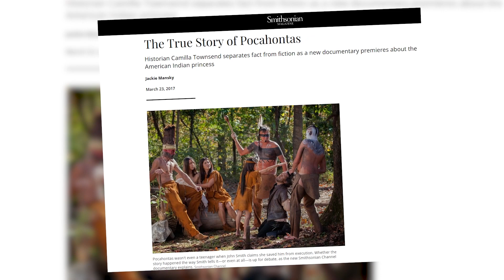The REAL & Disgusting Side Of John Smith Disney Left Out Of Pocahontas…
Disney HAD To Leave Out This DISGUSTING Side Of John Smith…| Disney's Pocahontas

There has arguably been no story in history that has been warped by Disney more than Pocahontas, granted it wasn’t entirely their fault. Many of the accounts that Disney used for their storybook retelling of Pocahontas’s life came from stories and records that relied a lot on the reports told and written about by John Smith himself. But thanks to historians, it’s become easier to access the real story and because of that, it’s been clear that John Smith lied. A lot. Almost his entire recounting of his time in America was falsified and misconstrued throughout history. And it turns out that the REAL Pocahontas wasn’t involved with the colonizers by choice, and because of that, her life was filled with a lot of pain, most of which was outright omitted from John Smith’s stories.

Inspired by Pocahontas Full Story | Disney vs Original: Discovering Disney Princesses
Inspired by Who Is Pocahontas’ Mother?: Discovering Disney
Inspired by The Messed Up Origins of Pocahontas | Disney Explained - Jon Solo
Inspired by The VERY Messed Up Origins™ of Pocahontas (REVISITED!) | Disney Explained
Inspired by Disney's Dark Secrets About Pocahontas - (Tooned Up S3 E36)

Deluxe is the top source of theories, movie fun facts, movie reviews, and behind the scenes information for everything within the Disney Universe. Join us on our magical journey!